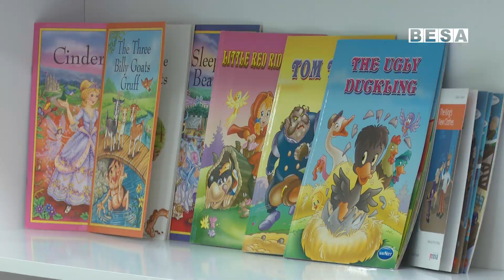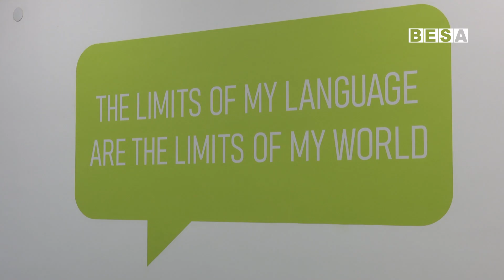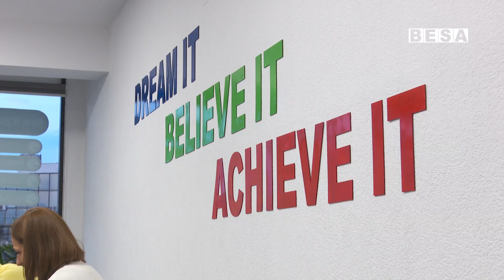Prizreni tani me Akademine më të avancuar të gjuhëve ‘’Britannia Academy''